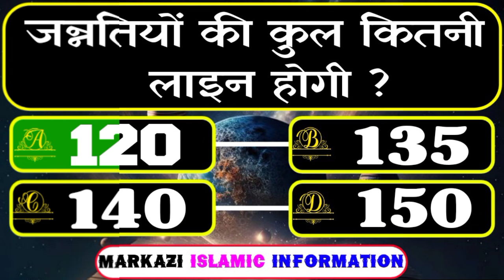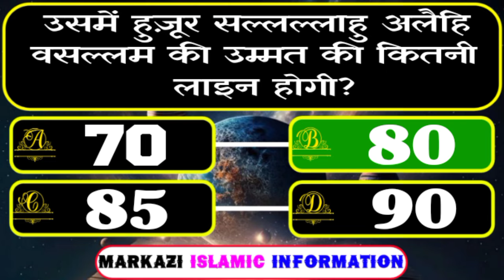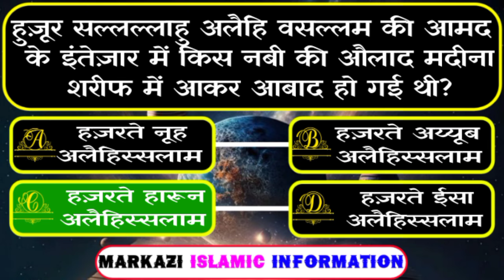jannatiyon ki kitni line hogi?usme ummate muhammadiya ki kitni line hogi?islamicvideo